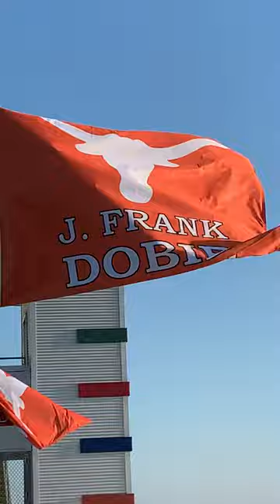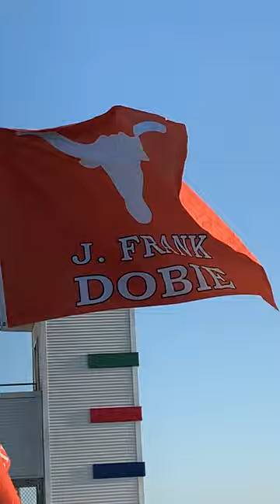J.Frank Dobie High School ALMA MATER-2019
J.Frank Dobie High School 8-29-19